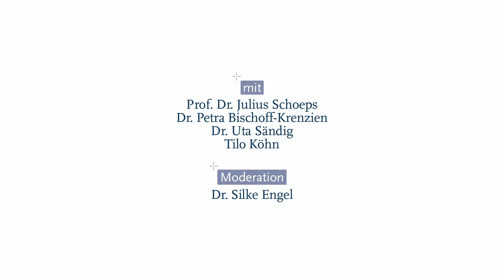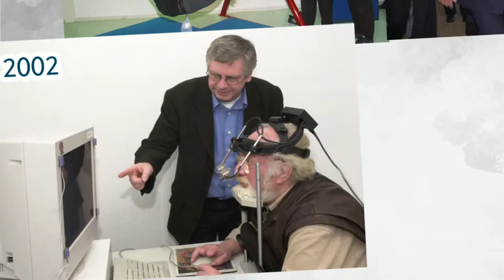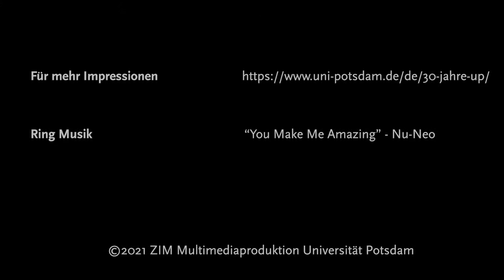„UP.talks“: Rückblick – Campus Am Neuen Palais | Campusgeschichten aus 30 Jahren Universität Potsdam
Rund um den 30. Geburtstag der Universität Potsdam möchten wir gern ins Gespräch kommen – mit denen, die die Uni zu dem gemacht haben und machen, was sie heute ist: mit Wissenschaftlerinnen und Wissenschaftlern, Mitarbeiterinnen und Mitarbeitern, Studentinnen und Studenten.

Unisprecherin Dr. Silke Engel schaut mit folgenden Gästen in die Uni-Geschichte des Standortes Am Neuen Palais:

- Prof. Dr. Julius Schoeps, Gründungsdirektor des Moses Mendelssohn Zentrums für europäisch-jüdische Studien / langjähriger Professor für deutsch-jüdische Geschichte an der Universität Potsdam
- Dr. Petra Bischoff-Krenzien, langjährige Leiterin des Zentrums für Hochschulsport an der Universität Potsdam
- Dr. Uta Sändig, langjährige Wissenschaftliche Mitarbeiterin für Didaktik/Deutsch als Fremd- und Zweitsprache / Ehemaliges Mitglied und Vorsitzende des Senat
- Dr. Tilo Köhn, Leiter des Zentrums für Informationstechnologie und Medienmanagement / langjähriger Mitarbeiter der Universität Potsdam